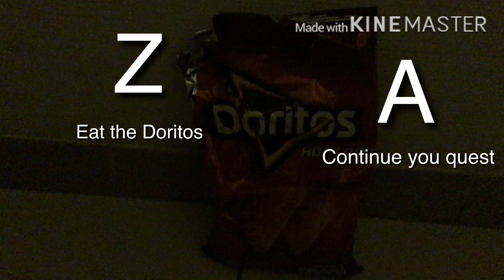Demo of my interactive video